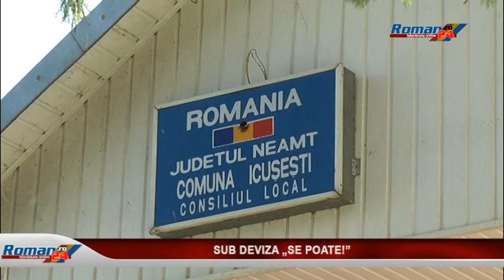COMUNA ICUSESTI SUB DEVIZA SE POATE